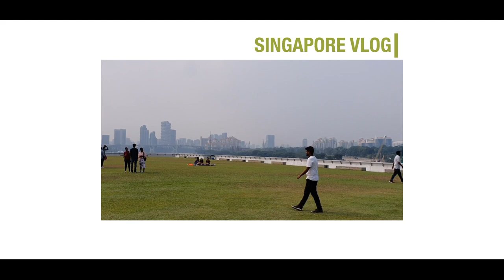SINGAPORE 🇸🇬 | TRAVEL VLOG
My 4 months of Singapore in just 3 minutes and 32 seconds. I would like to thank all my friends for being a part of this wonderful journey❤
The videos and images used were not shot with the intention of creating a vlog and therefore I apologise for the differences in video quality.
Please feel free to give me your valuable feedback 😊